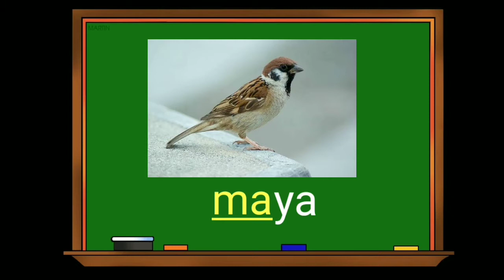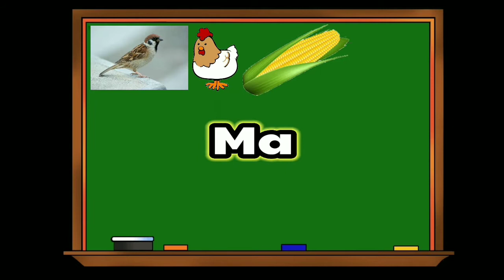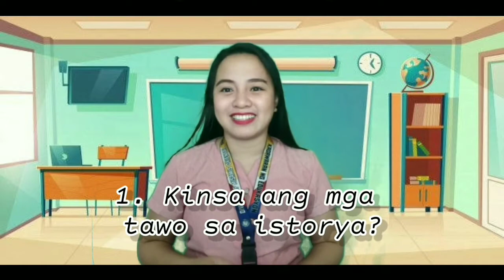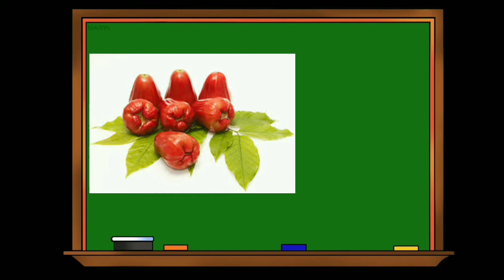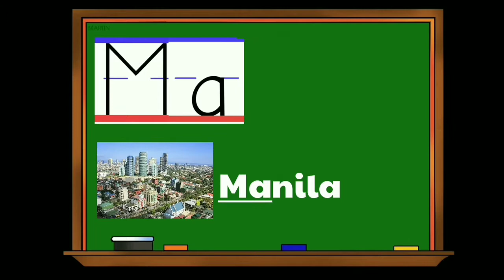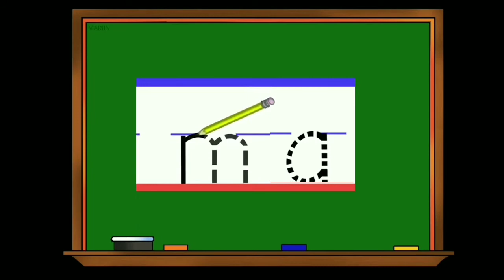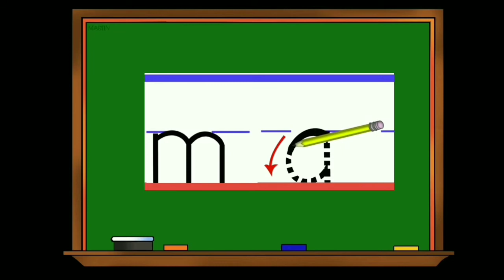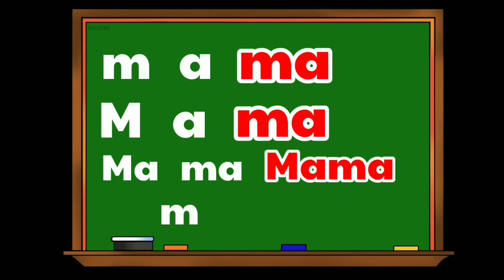Pagtuon sa Silaba nga Ma | Pag-ila | Pagbasa ug Pagsulat | with Teacher Roelyn Sinigbuanong Binisaya